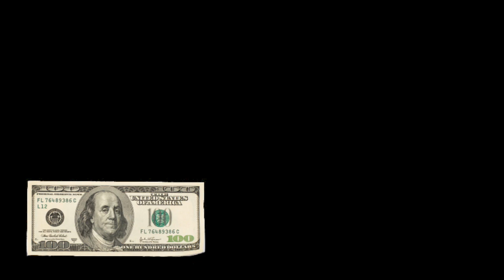2016 Paint Your Town Contest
Art...Make It Real's 2016 "Paint Your Town" contest is underway!  Paint your town is presented by Savers Bank and accepting entries through November 29, 2016.